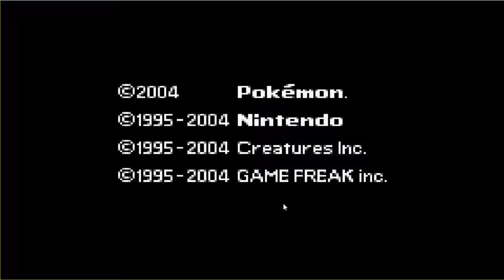POKEMON ROUGE FEU #2 BATTUE PIERRE AVEC SON ONIX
Skype : ak_grisphoenix

                                N'hésites pas à me contacter.